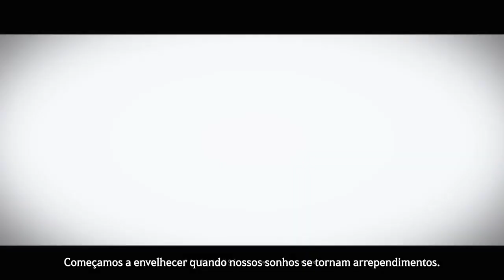Erudita Trailer da Nova Classe: Black Desert